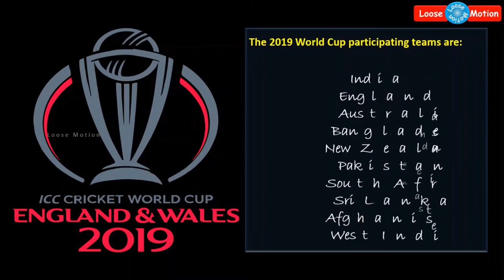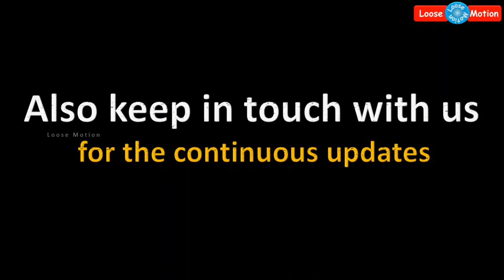World Cup Cricket Match 2019 | Team India Match Summary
Please watch this video which is about "World Cup Cricket Match 2019 - India Team Match Summary".